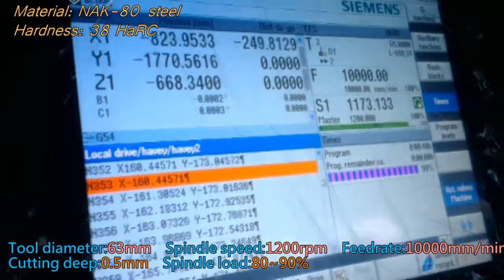TCH-20(A63)_Heavy Cutting